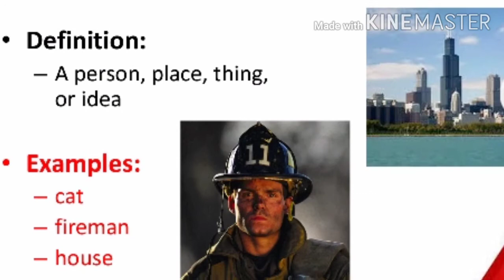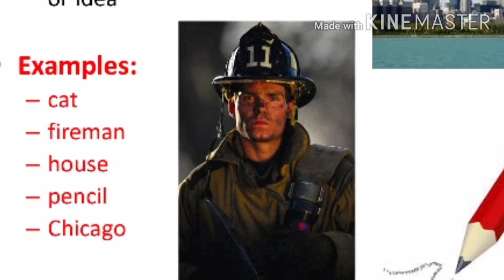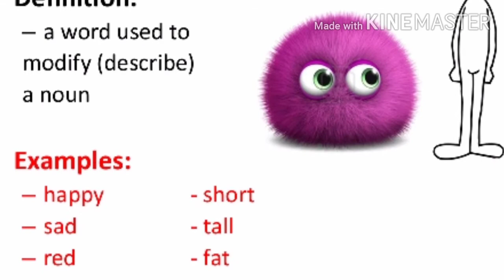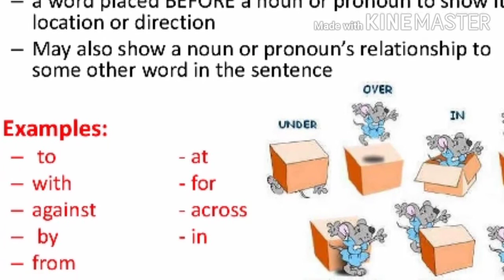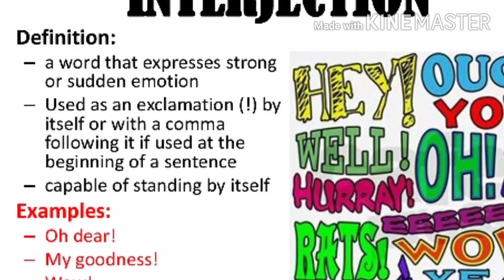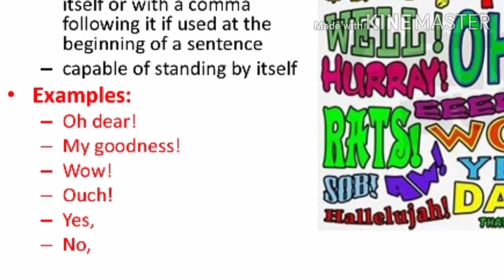Parts of speech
GHPS HAROGERI